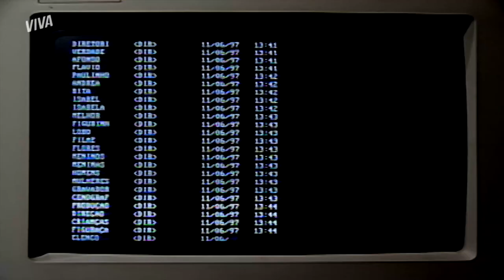CANDELÁRIA ACONSELHA FAUSTO A CONTAR A VERDADE PARA JOANA E ALEX | MALHAÇÃO 1997 | MELHOR DO DIA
Candelária sempre está de olho em tudo! Como pode perceber tudinho, hein? Dessa vez, ela aconselha Fausto a contar a verdade para Joana e para Álex. Gente, o que vem por aí? Corre pra cá e bora acompanhar MalhaçãoNoVIVA!

Capítulo 61, dia 27 de junho de 2022, segunda-feira.